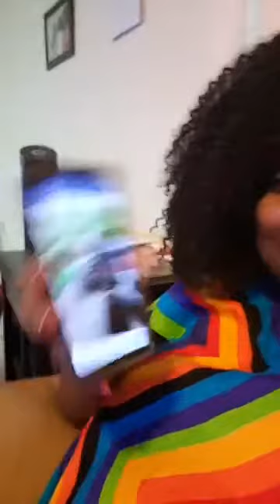DELIVERANCE, HEALING, MIRACLES, SALVATION & TESTIMONIES November 6, 2018